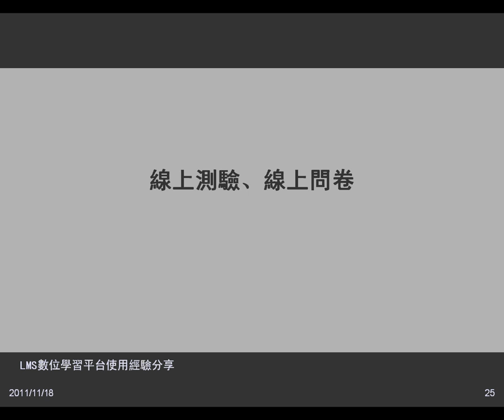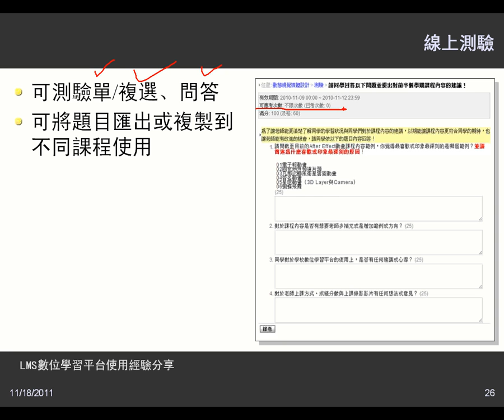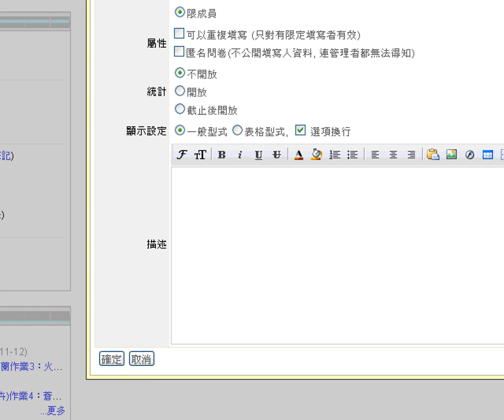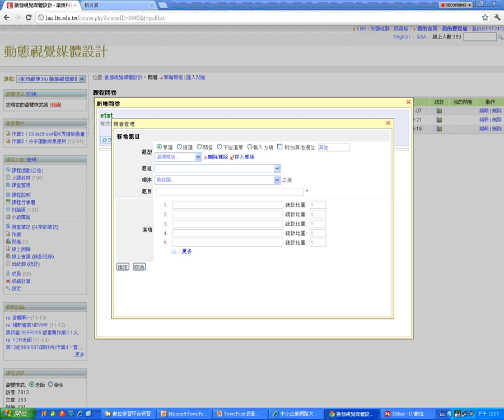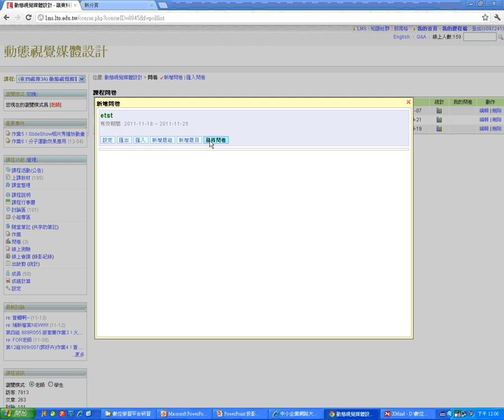06線上測驗、線上問卷(1118)